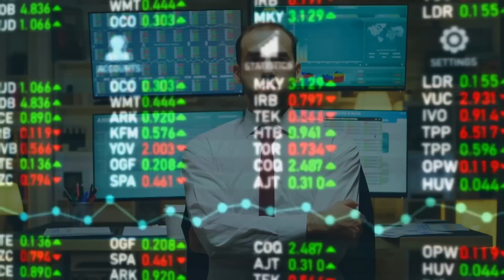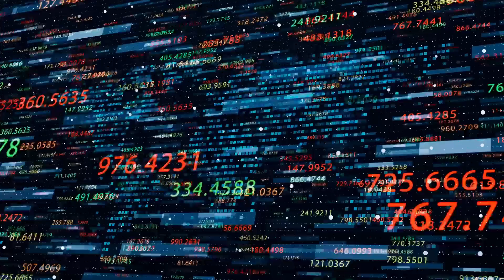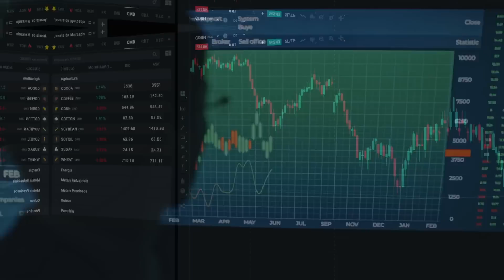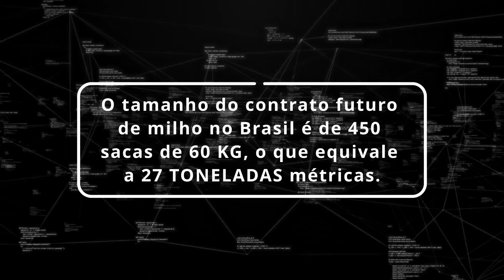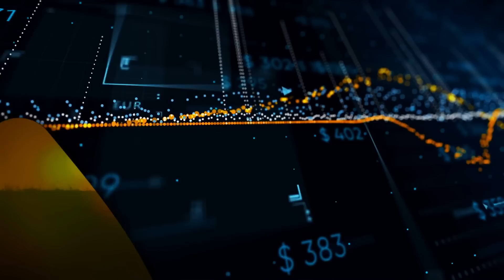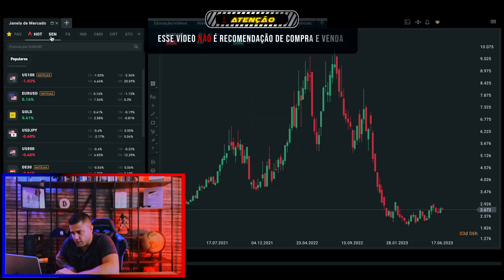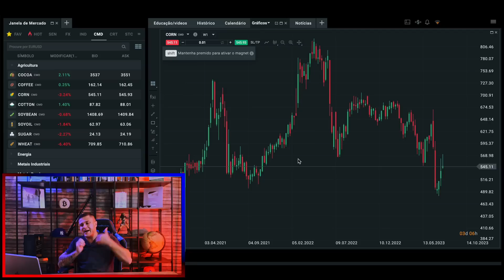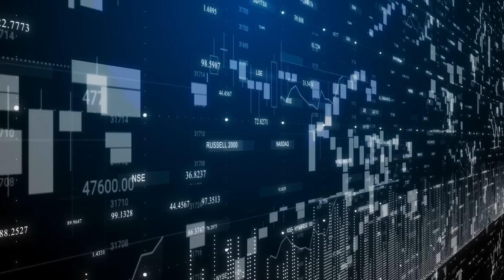Mercado do Milho para Traders e investidores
* Negociar instrumentos financeiros complexos não é apropriado para certos perfis de risco. Certifique-se de compreender todos os riscos envolvidos pois você pode ter grandes perdas financeiras.

O mercado do milho é o maior mercado de commodities agrícolas. Nesse vídeo vamos ver tudo sobre milho pra voce que se interessa por mercado financeiro, investimentos, day trade. Tem uma playlist de commodities aqui no canal vou deixar o link na descrição, mas chega de papo vamo falar de números, dados, métricas desse mercado, vamos ver como negociar milho através de derivativos, até a história do milho a gente vai ver. O milho, junto com o arroz e o trigo, é responsável por ⅔ das calorias consumidas pela humanidade. Esse mercado é gigante. Mas isso não se deve ao fato de muita gente comer pipoca no cinema: apenas 10% do milho é usado pra alimentação humana. Os outros 90% são usados pra 2 coisas: alimentar os animais e produzir biocombustíveis. Esse vídeo não é uma recomendação de compra de milho, o objetivo é entender um pouco mais desse mercado: vamos conferir uns números, entender a cadeia produtiva, onde acessar os dados mais relevantes da produção de milho e como negociar. O mundo produz, por ano, 1,2 bilhão de toneladas de milho, mais que qualquer outro grão. 35% dessa produção vem dos Estados Unidos, que são o maior produtor, consumidor e exportador de milho. Outros 20% vêm da China, e o Brasil é o 3º maior produtor, com 120 milhões de toneladas, o que equivale a 10% do milho produzido no mundo, seguido da Argentina, com cerca de metade da produção brasileira. A cadeia do milho começa com grandes produtores de sementes. Além de gerar ração animal, atualmente, grande parte do milho é usado para produzir biocombustíveis. Até a gasolina hoje leva 10% de etanol, um álcool feito de cana-de-açúcar ou de milho. Essa versatilidade do milho só foi possível com várias décadas de pesquisa, que foram desvendando todos esses usos para a planta, que hoje é um mercado, só nos Estados Unidos, de 90 bilhões de dólares, e a maior planta em área cultivada no país, com quase 400 km² dedicados ao cultivo de milho, que desempenha um papel central na economia e na cultura rural dos Estados Unidos. A gente negocia milho através de derivativos. Sejam contratos futuros nas bolsas de valores, ou outros tipos de instrumentos mais acessíveis para quem tem pouco capital, já que negociar um lote de milho na bolsa é muito mais caro que negociar um lote de mini índice. Quer um exemplo? O tamanho do contrato futuro de milho no brasil é de 450 sacas de 60 kg, o que equivale a 27 toneladas métricas. Hoje ta sendo negociado na casa dos 60 reais,  então 60 vezes 450 é igual 27mil reais, vai ter corretora pedido margem de 3 mil reais pra operar um contrato, enquanto no mini indice com 100 reais voce consegue. Mas o que influencia no preço dos contratos futuros de milho? Diversos fatores, como condições climáticas, preço do dólar e do petróleo, demanda de setores como alimentos e bebidas. Tem várias formas de se expor ao milho. Você pode comprar ações de empresas da cadeia de produção do milho, tem ETFs de commodities agrícolas, contratos futuros, contratos por diferença, tem que ver qual forma se adequa ao seu perfil e a regulação do seu país. Os contratos futuros surgem pra proteger o produtor de milho dos riscos da colheita: ele vende um contrato futuro, fica ‘short’ em milho, buscando não ter prejuízo caso o preço do milho venha a cair até a colheita. Já as indústrias que precisam comprar o milho, ficam ‘long’: elas compram esses contratos futuros pra se precaverem caso o preço do milho venha a subir. Os derivativos permitem a atuação especulativa, daqueles que querem operar somente o preço do milho, sem participar do comércio do produto físico, como os traders, que buscam capitalizar sobre mudanças nos preços dessa commodity, usando estratégias de negociação que inclusive você encontra nesse canal. O price action permite que você livre com milho sem ter uma conexão direta com esse universo. O Trader de price action aplica no milho a mesma estratégia que ele aplica no dólar, no bitcoin. Então muita coisa nesse vídeo é mais pro investidor de longo prazo, mas tem algumas sacadas aqui que vão servir pros traders de milho. Não é à toa que essa é uma das commodities mais tradicionais na Bolsa de Chicago: começou em 1877 e segue sendo o mercado de grãos mais líquido do mundo: são mais de 400 mil contratos futuros negociados diariamente.